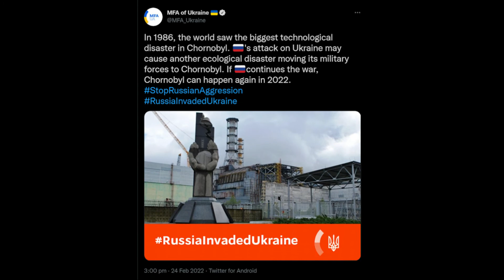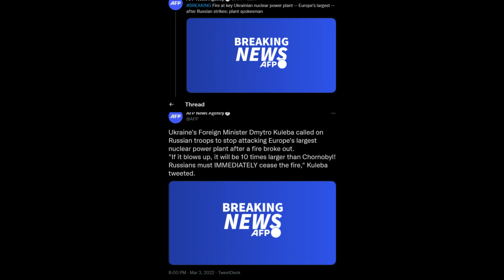Sting - Russians (vocal cover)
Watching the war in Ukraine unfold over the last week has been absolutely heartbreaking. Growing up in the 1980s, it brought to mind this amazing song by Sting from The Dream of the Blue Turtles. I am praying for all that have been lost and for the citizens of Ukraine & Russia to see a peaceful & swift resolution.